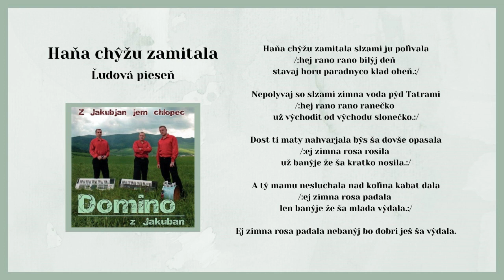DOMINO 1, Haňa chyžu zamitala, ľudová, Videorohaľ